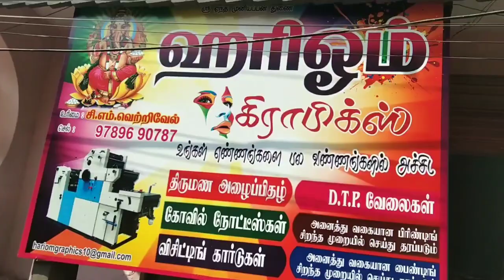# Hariom graphics Vellore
Vellore
Famous in Vellore
Style in Vellore
At Vellore
Our Work
Fashion in Vellore
Programme in Vellore
Famous place in Vellore
Printing
Printing in Vellore
Special in Vellore
Todays Special
My Work
Super
Excellent
Hello
Vellore Special